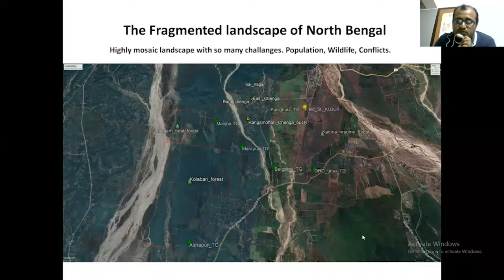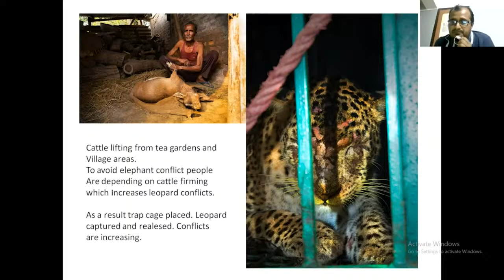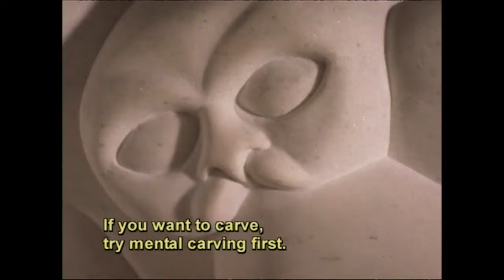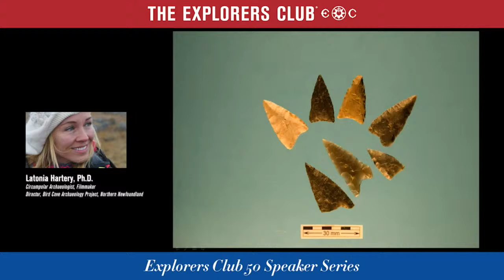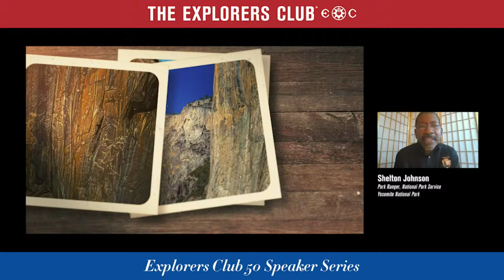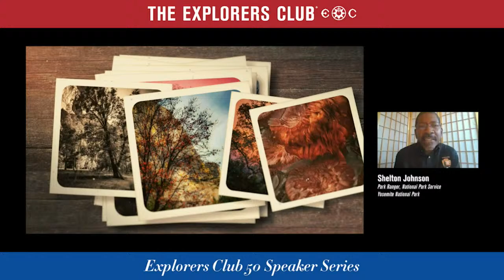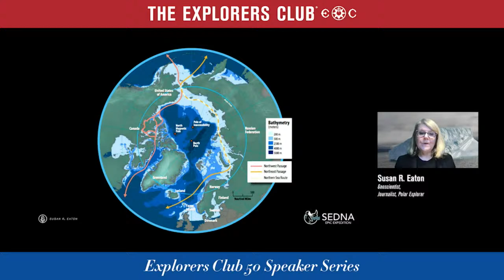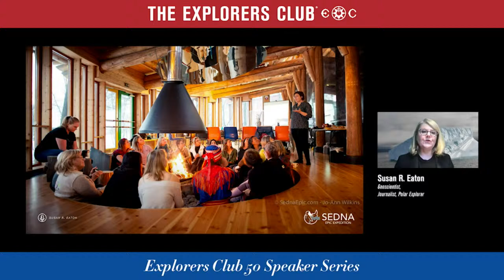EXPLORERS CLUB 50: SEASON 1 - THE STORYTELLERS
After a year of promoting the outstanding inaugural Explorers 50 Class, we are thrilled to present the final exciting installment of The Explorers 50 Speaker Series, supported by Rolex.

Meet the “Storytellers” brings together experts from multiple disciplines who have forged new frontiers and shared their work in compelling and impactful ways. As always, the panel discussion will be moderated by EC 50 Chair Joe Rohde. It will dive into topics expanding the idea of exploration, innovation, and creating new methods of revelation and communication. Featuring EC50 members: Avijan Saha, John Houston, Latonia Hartery, PhD, Shelton Johnson, and Susan R. Eaton.

Streaming live here on explorers.org, our YouTube Channel, and our Facebook Live — Wednesday, December 22nd at 7:00 pm ET.

Meet the Storytellers:

Avijan Saha: Avijan Saha is from a conservation photographer from Siliguri, West Bengal, India. His photographic work highlights the environmental matters defining our time. His focus and photographs on elephants have been widely published. Avijan’s goal is to not only build a bridge between the human and natural world, but to also communicate those efforts.

John Houston: John Houston grew up among Inuit while his parents presented Inuit art to the world. He uses storytelling, filmmaking and art to bridge the cultural gap. John’s fluency in Inuktitut encourages Elders to share their truth. John models “Two-eyed Seeing” – the pairing of Indigenous and Western perspectives to reveal the whole picture.

Latonia Hartery, PhD: Latonia Hartery  is a circumpolar archaeologist. She directs the Bird Cove Archaeology Project in Northern Newfoundland, which is noted for its research on five thousand years of Indigenous history. She is the President of the AARA, a charity dedicated to northern studies and student scholarships. Latonia is also an award-winning filmmaker.

Shelton Johnson: Born and raised in Detroit, Michigan, Shelton attended Cass Tech High School and graduated from the University of Michigan. After serving in the Peace Corps in Kakata, Liberia and West Africa he spent a summer working in Yellowstone National Park which has now lasted for over 30 years. He’s been a Park Ranger with the National Park Service serving in Yellowstone, Washington, D.C., Great Basin, and Yosemite National Park.

Susan R. Eaton: When a catastrophic incident ended Susan’s lifelong passion for scuba diving, she started exploring the snorkel zone and fell in love with the ocean all over again. A geoscientist, journalist, and polar explorer, Susan explores the world’s changing oceans – from Antarctica to the Arctic – in the snorkel zone, a unique land-sea-ice-air interface where charismatic animals and snorkelers commingle.

Read more about all of the incredible members of the Explorers Club 50